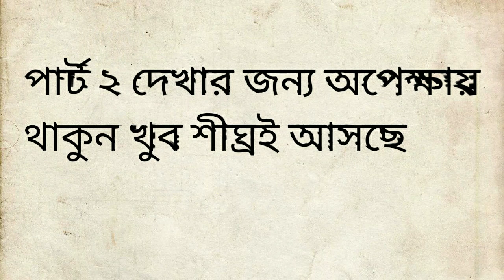বাংলা ফানি ভিডিও🤣# ফকিরের দল# part.1#[Hdb boy.s official]